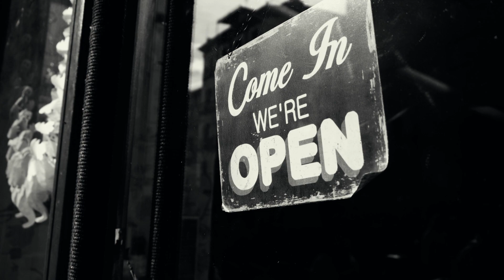Bruce Springsteen | My Music Documentary - Springsteen talks origins of songwriting, E Street Band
The audio in this documentary is captured from Bruce Springsteen interviews. Bruce Springsteen speaks on the origins of his songwriting, the humanity in his music, the importance of The E Street Band, and more. Springsteen has released twenty studio albums, many of which feature his backing band, the E Street Band. Originally from the Jersey Shore, he is one of the originators of the heartland rock style of music, combining mainstream rock musical style with narrative songs about working class American life. During a career that has spanned five decades, Springsteen has become known for his poetic, socially conscious lyrics and energetic stage performances, sometimes lasting up to four hours in length. He has been nicknamed "the Boss".